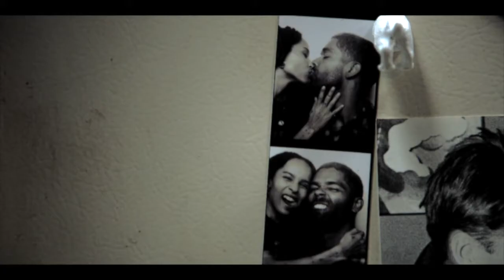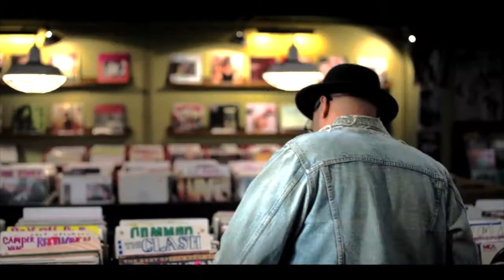rob + mac // high fidelity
okay, so this is the 3rd time uploading this (sorry) but I couldn't figure out the resolution.🤷‍♀️
Anyway, I watched this show out of curiosity cause I had read the book, and I loved it! Definitely recommend it and it has an amazing soundtrack 🥰